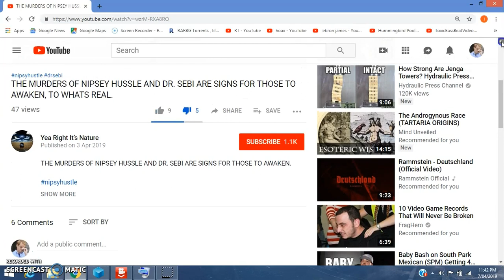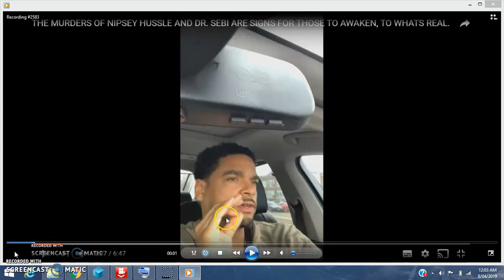Black Freemason Shills for Nipsey Hussle Shooting